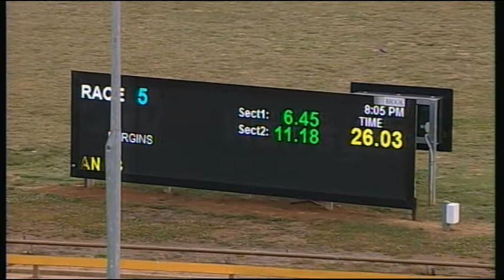WGL TUE 09 JAN 18 R5